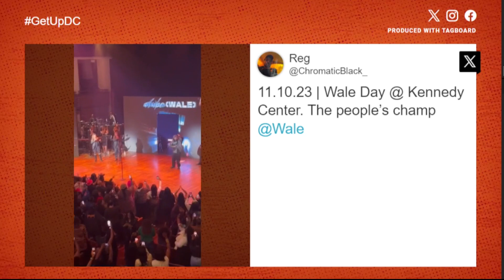DC declared Friday "Wale Day"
D.C.'s very own Wale was at the Kennedy Center Friday night.